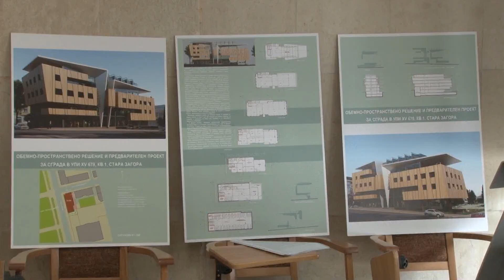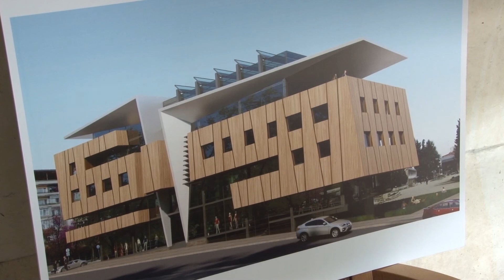18 01 2021 NEWS